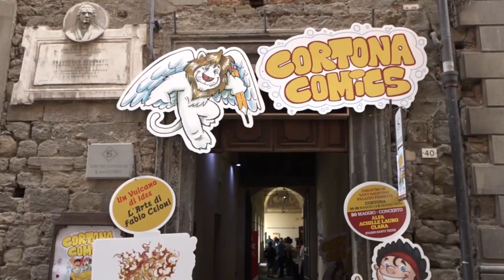Cortona Comix: Alfa dialoga con gli studenti. "Sganciatevi dal mondo dei social"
Un'ora di chiacchierata a cuore aperto quella che il cantautore Alfa, al secolo Andrea De Filippi, ha dedicato, prima del concerto serale, ai ragazzi delle scuole superiori e medie di Cortona selezionate per l'occasione dagli organizzatori del Cortona Comics. Centro Sant'Agostino gremitissimo ed entusiasta. Tantissime le domande rivolte al cantante, guest star insieme agli altri artisti del partecipatissimo concerto musicale legato al festival del fumetto. Dalle sue fonti di ispirazione al suo periodo giovanile vittima di bullismo, fino al suo rapporto con la musica e ai suoi idoli musicali.  Inevitabile e sentito il riferimento al cantautore cortonese Lorenzo Cherubini che alla fine, per altro, non si è presentato, come sperato da tanti fan, sul palcoscenico del Cortona Comics trovandosi all'estero con la sua famiglia
Dal palcoscenico di Sant' Agostino il cantautore, parlando della sua generazione e di quella dei suoi giovanissimi interlocutori ha cercato di spingerli a sganciarsi dal mondo dei social.
Al termine dell'incontro gli organizzatori capitanati da Domenico Monteforte lo hanno omaggiato di alcuni gadget oltre ad una caricatura appositamente realizzata dal fumettista Umberto Sacchelli autore anche delle mascotte della manifestazione.
Il festival del fumetto riaprirà le porte al pubblico domani con un'altra due giorni da non perdere. Fra gli ospiti ci saranno alcune firme del fumetto americano, come Elena Casagrande, Carmine Di Giandomenico, Gabriele Dell’Otto, Stefano Raffaele e Nicola Mari, ma sarà presente anche il mondo del fumetto prettamente di scuola italiana, con una selezione dei migliori artisti Bonelli, come Pasquale Frisenda, Fabio Civitelli, Stefano Fantelli, Alessandro Bocci, Marcello Mangiantini.